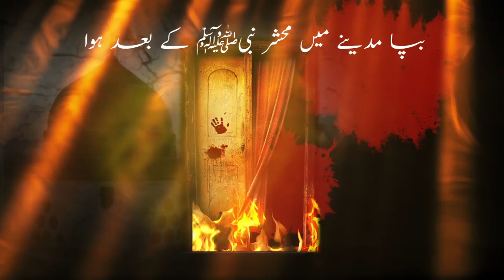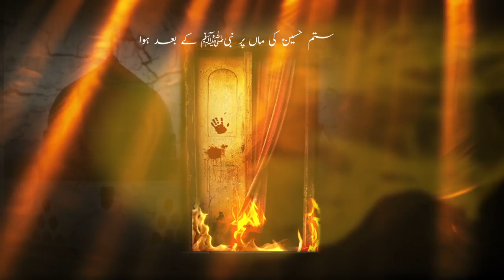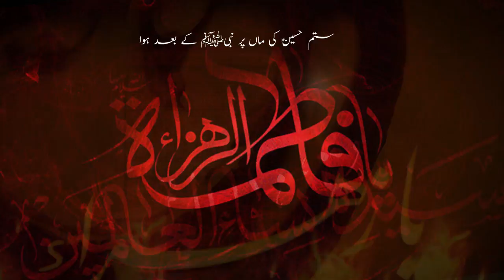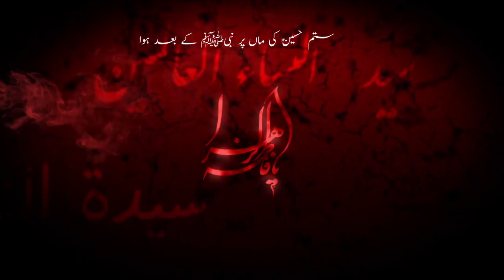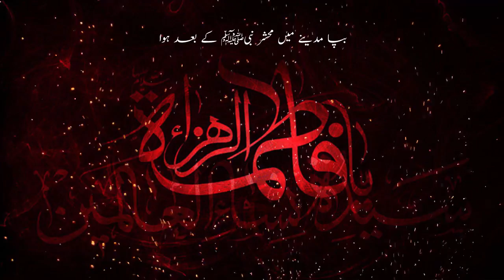Ya Fatima Zahra s.a (Hassan Zakir 2018) Noha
Kalam: Tajammol Hussain
Video Editing And Graphics : Syed Muntazir-ul-Mehdi
Video recording : Karbalai Farzad Ali
E-Production